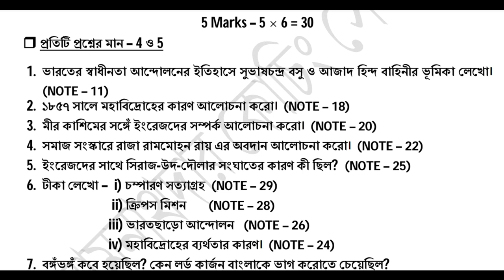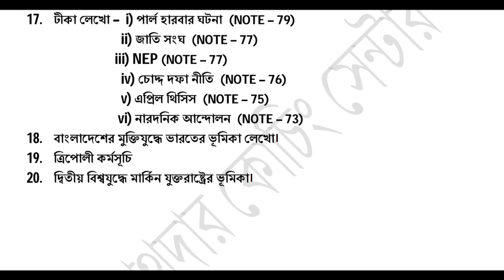Rabindra Mukto vidyalaya Madhyamik history last minute suggestion 2024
Hello students you are watching somnath Academy YouTube channel. In this video lessons we will discuss Rabindra Mukto vidyalaya Madhyamik history suggestion for 2024 june